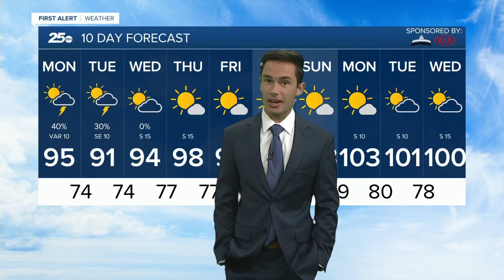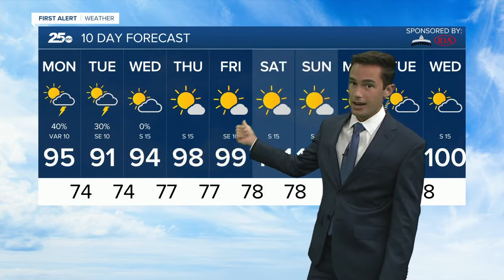Central Texas News Now Latest Headlines | July 6, 5am